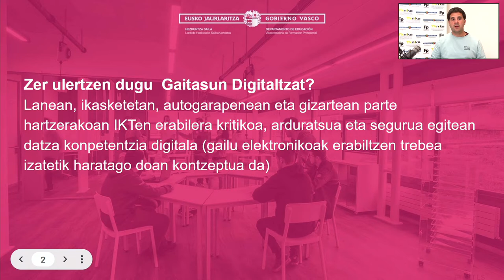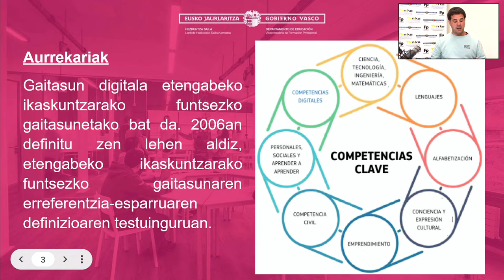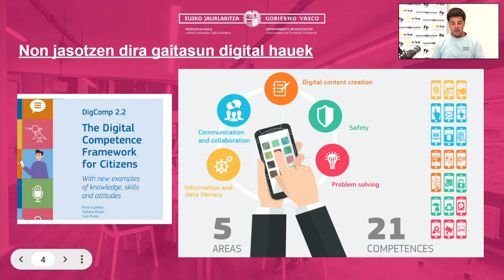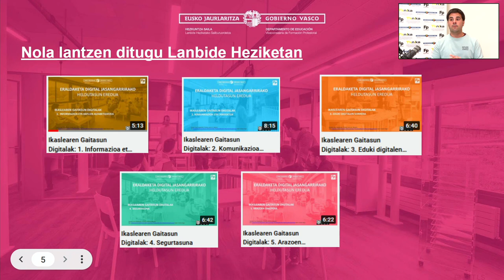Ikaslearen gaitasun digitalak - Sarrera bideoa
Bideo honetan Eraldaketa Digital Jasangarrirako Heldutasun Ereduan ikasleen gaitasun digitalak nola landu diren azaltzen den bideoen sarrera bat egiten da